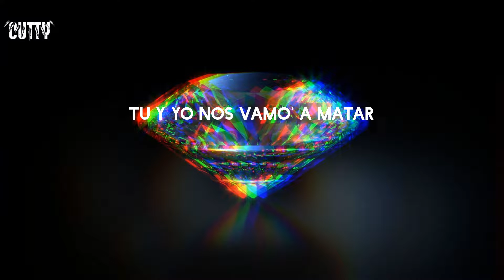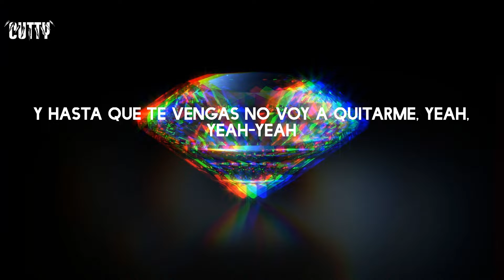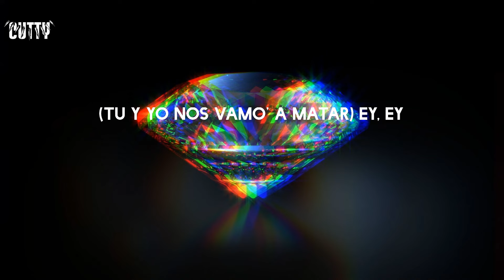Rauw Alejandro - 2/Catorce (Letra/Lyrics)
2/Catorce - Rauw Alejandro

Letra:
Yeah-yeah-yeah-yeah-yeah-yeah-yeah-yeah-yeah-yeah-yeah
Yeah-yeah, Ra-Rauw